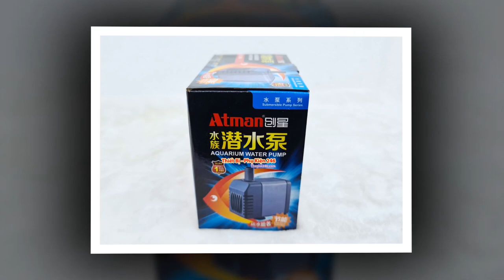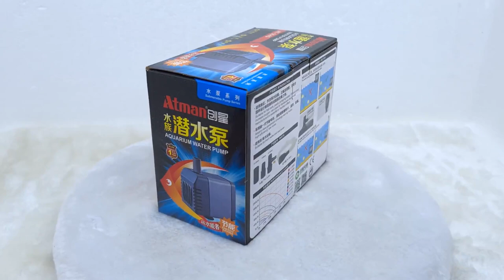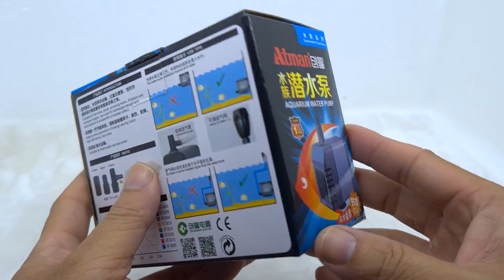Mở hộp máy bơm Atman-304s hồ cá cảnh thủy sinh - Cách lắp máy bơm Atman 304s (H:1.1m;Q:800l/h)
Atman
Model: AT304
Công suất: 8w
Chiều cao cột nước: 1.1m
Lưu lượng nước tối đa: 800l/hPhi ống : 13
Máy bơm Atman 304 phù hợp sử dụng cho bơmlọc bể cá ; bơm tiểu cảnh; phong thủy.